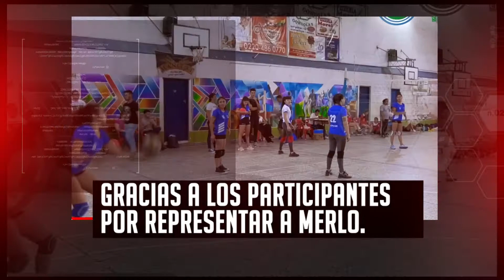Juegos Bonarenses 2019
Continúa la Etapa Local de los Juegos Bonaerenses 2019.